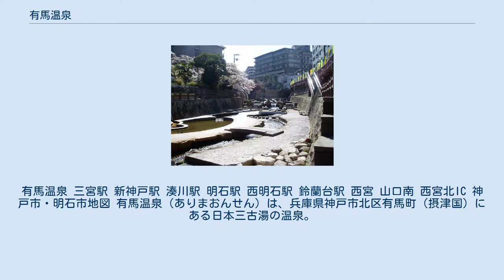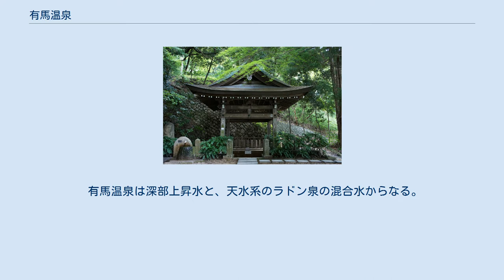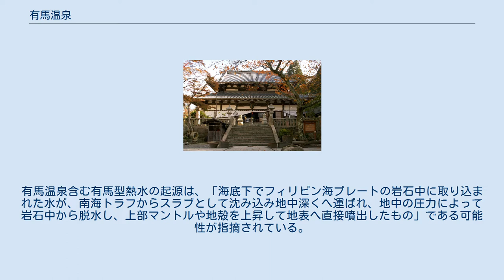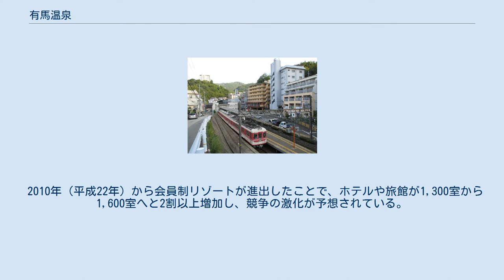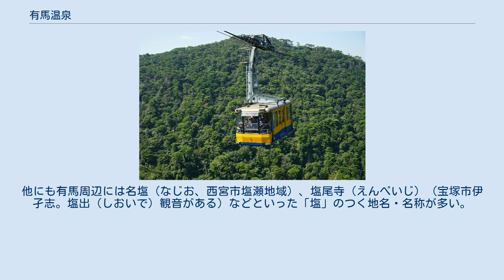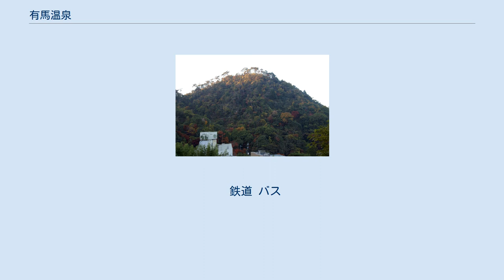有馬温泉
有馬温泉 三宮駅 新神戸駅 湊川駅 明石駅 西明石駅 鈴蘭台駅 西宮 山口南 西宮北IC 神戸市・明石市地図 有馬温泉（ありまおんせん）は、兵庫県神戸市北区有馬町（摂津国）にある日本三古湯の温泉。
林羅山の日本三名泉や、枕草子の三名泉にも数えられ、江戸時代の温泉番付では当時の最高位である西大関に格付けされた。
瀬戸内海国立公園の区域に隣接する。
 銀泉の炭酸泉源 この地域は活断層である有馬-高槻構造線が分布しており、透水性の高い断層破砕帯を流路として温泉水が噴出している。
東西走向の断層からは低温泉、南北走向の断層からは高温が噴出している。
 それぞれ、湧出口では透明だが、空気に触れ着色する含鉄塩化物泉（赤湯）は「金泉（きんせん）」、それ以外の透明な温泉は「銀泉（ぎんせん）」と呼ばれている。
銀泉は泉源により成分は若干異なるが、炭酸水素塩泉と、ラジウムを多く含む放射能泉に大別される。
 なお、「金泉」「銀泉」という名称は、有馬温泉旅館協同組合の登録商標（金泉：第3295652号・第4672302号、銀泉：第4672303号）となっている。
 有馬温泉は深部上昇水と、天水系のラドン泉の混合水からなる。
 深部上昇水は、高いLi，B，Cl濃度を持つNaCl-HCO3型で、同位体的性質としてD/O同位体比（δD-δ18O）やHe同位体比（3He/4He）が大きいことで特徴づけられる。
このような特徴を持つ西南日本の地下水を「有馬型（-熱水, -塩水, -深部上昇水）」という。
有馬温泉含む有馬型熱水の起源は、「海底下でフィリピン海プレートの岩石中に取り込まれた水が、南海トラフからスラブとして沈み込み地中深くへ運ばれ、地中の圧力によって岩石中から脱水し、上部マントルや地殻を上昇して地表へ直接噴出したもの」である可能性が指摘されている。
 天水系のラドン泉は、雨水を起源とする地下水で、湧出母岩である六甲花崗岩の影響を受けて放射能泉となっている。
 深部上昇水は地殻内で低温となると炭素を失って塩化物泉（金泉）となる。
炭素は天水系の地下水が捕獲することで炭酸泉（銀泉）となる。
 有馬温泉の源泉温度は最大で98℃と非常に高い。
これは冷却された深部上昇水が浅部で局地的に二次過熱を受けた影響とされているが、周辺に第四紀火山は存在しておらず、高温で噴出する理由はよく分かっていない。
 湯本坂 温泉街は六甲山地北側の紅葉谷の麓の山峡の標高350m - 500mに位置している。
大きな旅館やホテルは温泉街の周辺や少し離れた山麓、山中にある。
公的な外湯は「金の湯」（金泉）、「銀の湯」（銀泉）がある。
 また、有馬温泉で「○○坊」と名の付く宿が多いのは、建久2年（1191年）に、吉野の僧坊、仁西上人が熊野十二神将に準えて建てられた有馬十二坊と呼ばれた坊舎にあやかったものとされる。
 2010年（平成22年）から会員制リゾートが進出したことで、ホテルや旅館が1,300室から1,600室へと2割以上増加し、競争の激化が予想されている。
 また、毎年1月9日には、えびす神社の総本社である西宮神社に温泉を運び有馬温泉の商売繁盛を願う献湯式が催されている。
 （詳細は西宮神社#有馬温泉献湯式を参照） 外湯は、金の湯、銀の湯、太閤の湯がある。
 19世紀の有馬温泉 釈日本紀の巻十四に引用されている摂津国風土記には『有馬の郡。
又、鹽之原山（しほのはらやま）あり。
此の山の近くに鹽（しほ）の湯あり。
』と記されており、鹽の湯は有馬温泉、鹽之原山は湯山（愛宕山）の古名であろうとされる。
他にも有馬周辺には名塩（なじお、西宮市塩瀬地域）、塩尾寺（えんぺいじ）（宝塚市伊孑志。塩出（しおいで）観音がある）などといった「塩」のつく地名・名称が多い。
 古代、舒明天皇や孝徳天皇が行幸し、その守護として有馬行宮（有馬稲荷神社）が造営された。
 ありま山 ゐなのささ原 風ふけば いでそよ人を わすれやはする 登山道には、交通機関が発達する前に 御影から有馬温泉に新鮮な魚介を運ぶ魚屋が利用したと言われる『魚屋道』（ととやみち）などがある。
 鉄道 バス